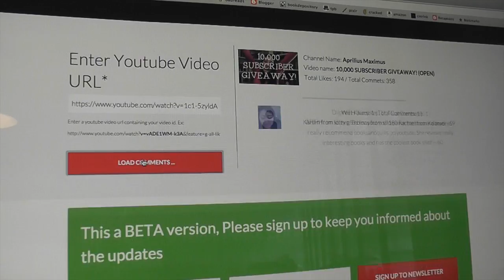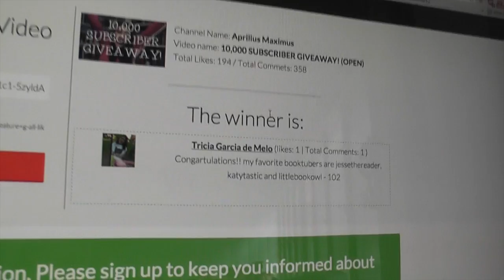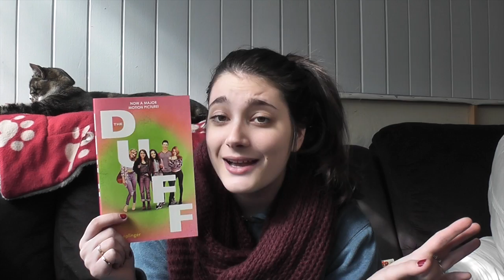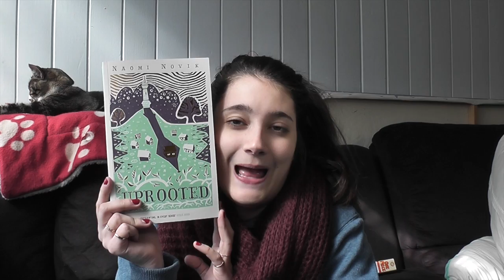GIVEAWAY WINNER AND BOOK CLUB EXCITEMENT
HAPPY READING!